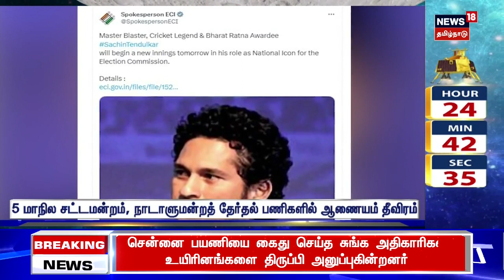புதிய இன்னிங்சில் சச்சின் டெண்டுல்கர்.. தேர்தல் ஆணையம் கொடுத்த முக்கிய பொறுப்பு | Sachin Tendulkar